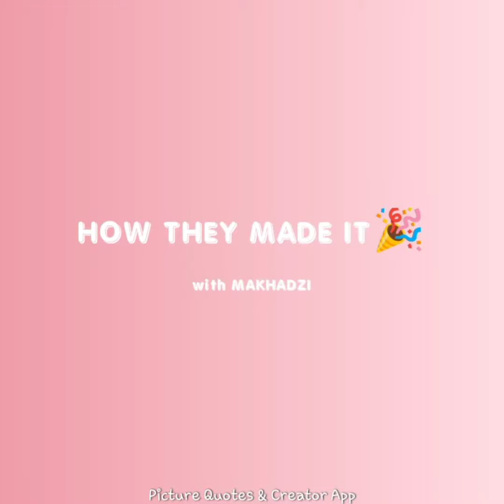The Success story of Makhadzi/where she started/her first record label/her first album.♥️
This video tells you about Makhadzi's success

⬆️⬆️SA women celebrities who smoke weed ⬆️⬆️⬆️

This the DZ Magadni channel the best YouTube channel that brings you celebrity news and things happening in the World .